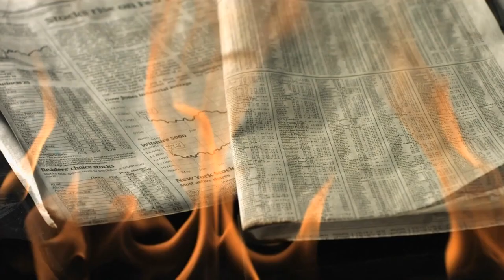Anything You Want, Club Hit, Chill Vibes, Banger. New Vibes Song. 2022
Beat produced by Mr. Bilson Beatz

New 2022 Song To Start The New Year. Don't Be Mad, Be Happy.